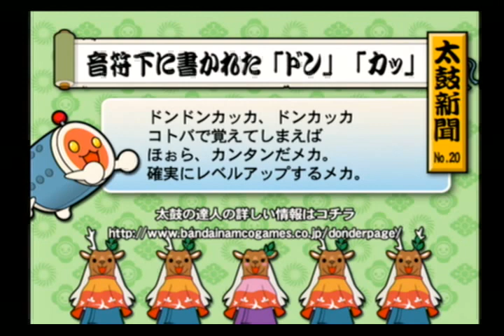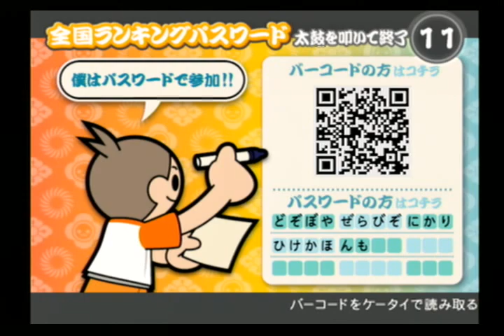太鼓の達人AC10を気ままにプレイしてみた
全部無反応が悪いんです（震え声）※この筐体はメンテがすごいんで無反応はないと思います
プレイヤー：ミーミーゼミ（せみしぐれ・せみ）